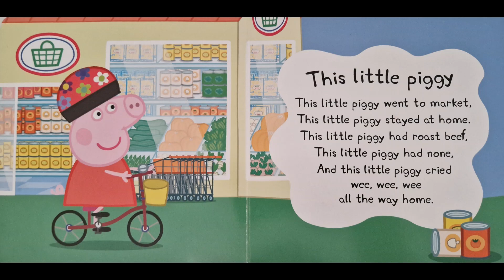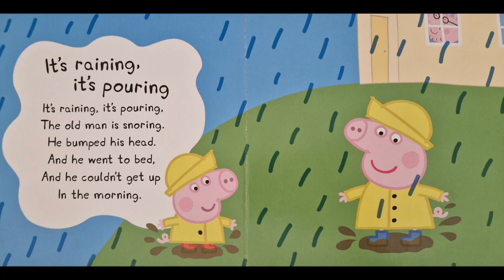Peppa Pig - Bedtime Rhymes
Narrated "Peppa Pig - Bedtime Rhymes" book.

Peppa Pig copyright Astley Baker Davies entertainment one UK limited 2003.

If you like the story, please support the author by purchasing a copy for yourself so you can read along with me.

If you are the author/publisher of the book and would like the video taken down, please inform me, and I can remove it immediately.